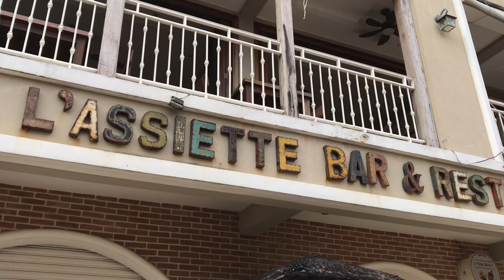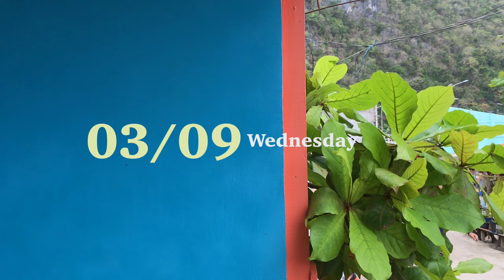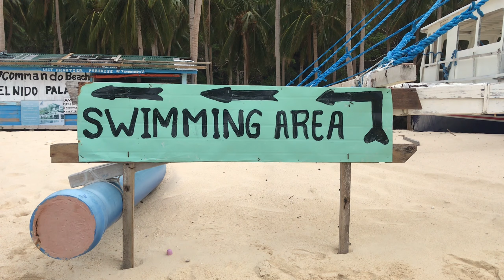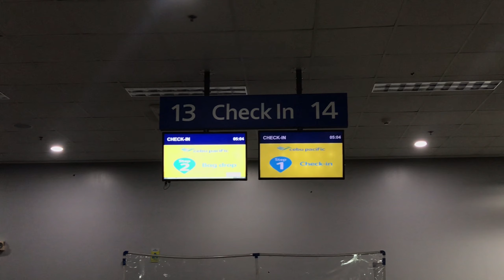El Nido Vlog 🌞: Island Hopping, lunch by the beach, kayak on open sea, living da life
Part 2! 🌱🥥

EL NIDO TOUR PACKAGE
(4 days and 3 Nights)
₱6800/ PAX

INCLUSIONS:
*Good and Relaxing Hotel Accommodations
*Daily Breakfast
*Beach Buffet lunch
*Van Transfer
*Boat
*Entrance and Cottages
*Travel Insurance
*Licensed Tour Guide
*Environmental Fee
*Life Vest

TOUR DESTINATIONS:

DAY 1-

=7:05m at the arrival area you will see our tour guide holding a banner with your name to pick you up going to our office to explain the flow of tours and settle the balance then after that start travel to EL NIDO (5-6hrs travel time) then check in to your accommodation

DAY 2
=EL NIDO ISLAND ESCAPADE TOUR A (Whole Day Tour with Beach Buffet Lunch)
🏝Big Lagoon
🏝Shimizu Island
🏝Secret Lagoon
🏝Seven Commandos Beach
7am breakfast then 8am to 8:45am our tour guide will pick you up for your island hopping tour A whole day tour with beach buffet lunch then after the tour you can go around town

DAY 3
=EL NIDO ISLAND ESCAPADE TOUR C (Whole Day tour with Beach Buffet lunch)
🏝Hidden Beach
🏝Secret Beachd
🏝Helicopter Island
🏝Matinloc Shrine
🏝Star Beach
7am breakfast then leave your things in the lobby then 8am to 8:45am our tour guide will pick you up for your island hopping tour C whole day tour with beach buffet lunch then after the tour back to accommodation to wash then check out travel back to puerto princesa check in to accommodation

DAY 4
Breakfast then our guide will pick you up going back to airport of puerto princesa departure time 7:40am back to manila

Note: All tour, van transfers and hotel accommodations are all in package
No Hidden Charges and hassle free 🙂

For more inquiries feel free to message ask or call 😊

Harley S. Balansag
Professional Travel Coordinator